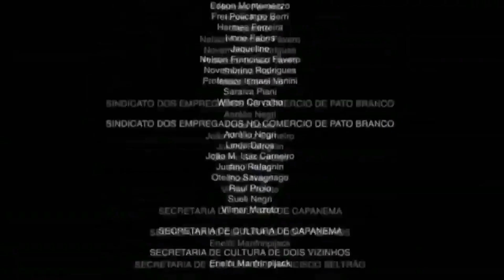COMPRANDO MEDALLAS ME MAME, PASE ELITE GRATIS - TIA YOSHY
🤜🤛Únete a nuestra comunidad en discord! :D